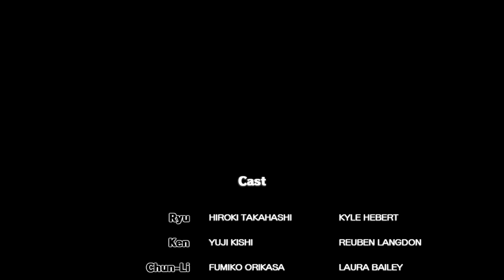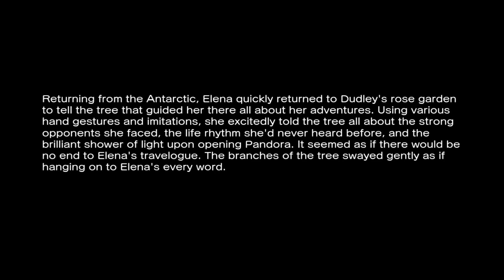Edgey Plays Street Fighter X Tekken: Dudely & Elena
These two are so great!